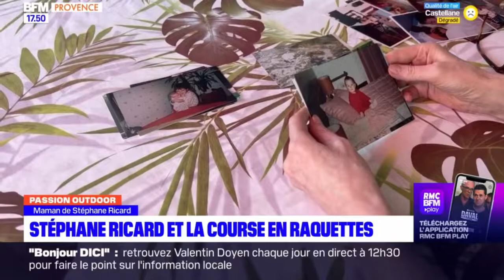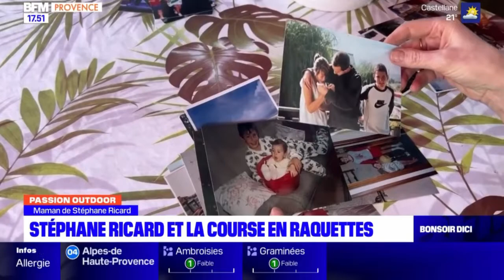BFM TV mon histoire avec la raquette